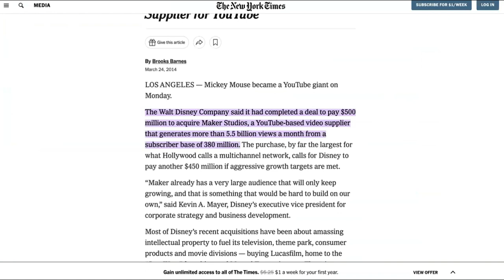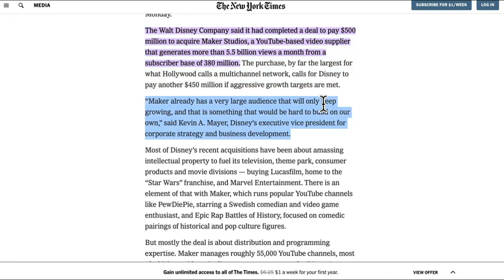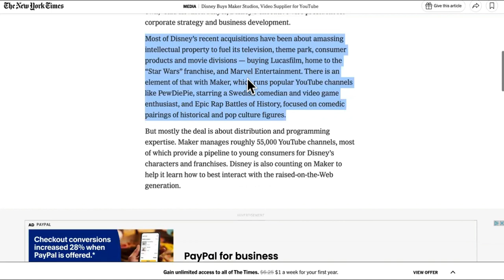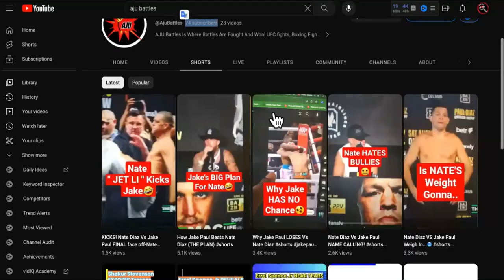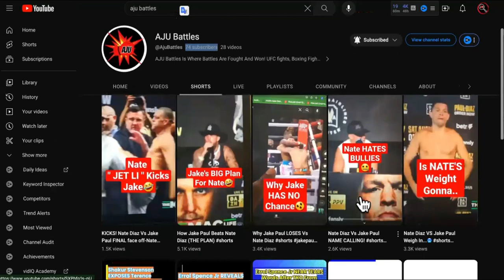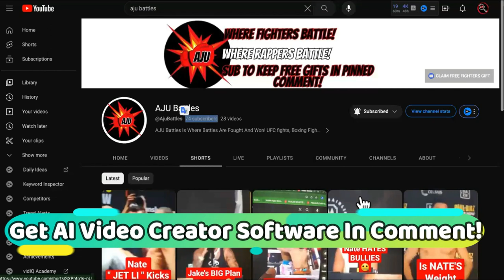Flip VIRAL Youtube Automation Channels That DISNEY BUYS!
Youtube Automation Like This= Fast Youtube Monetization! TRY AI VIDEO CREATOR FREE Go Here For $2K SEO Rank & Bank Course TRY AI EBOOK CREATOR $27

" Ultimate Guide to YouTube Automation: Monetize Your Channel Fast with AI"

Description: Are you a beginner looking to start your own YouTube automation channel and earn money quickly? Look no further! In this comprehensive video, we will take you through step-by-step instructions on how to automate your YouTube content using AI and monetize it effectively.

First, we'll walk you through the concept of YouTube automation, explaining how AI technology can streamline your content creation process. You'll discover the benefits of automating tasks such as video editing, thumbnail generation, and keyword optimization, allowing you to focus on creating high-quality content that resonates with your audience.

Next, we'll explore different YouTube channel ideas that are well-suited for automation, ensuring you can leverage AI tools effectively. Whether you're interested in niche product reviews, educational tutorials, or entertaining compilations, we've got you covered with diverse suggestions to kickstart your channel.

Once you have your channel idea in place, we'll dive into the practical steps of starting a YouTube automation channel. From selecting the right automation tools and software to optimizing your video metadata, you'll learn the essential elements needed to make your channel stand out.

Monetization is a key aspect of any successful YouTube channel, and we'll guide you through the strategies to monetize your automation channel quickly. Our tips and techniques will help you maximize your earnings potential and accelerate your channel's growth.

Whether you're a tech-savvy individual or a beginner in the YouTube world, this video will provide you with all the necessary knowledge to start your own automated channel and monetize it fast. Don't miss out on this opportunity to leverage AI and transform your YouTube journey into a lucrative venture. Watch now and unlock the power of YouTube automation!

youtube automation step by step,youtube automation with ai,youtube automation for beginners,different youtube channel ideas,youtube automation monetized,how to start a youtube automation channel and monetize it fast,how to monetize a youtube automation channel